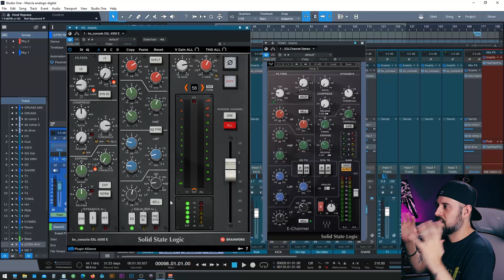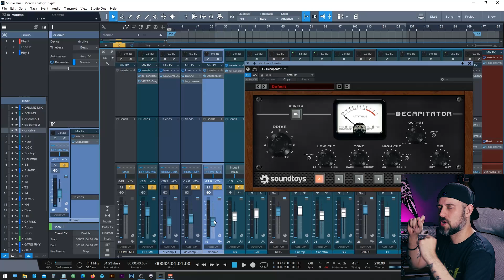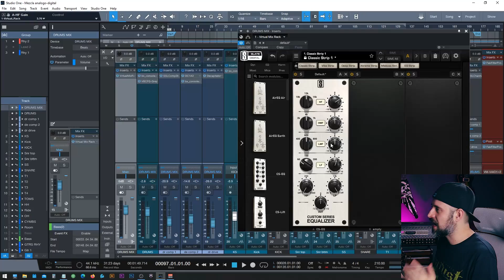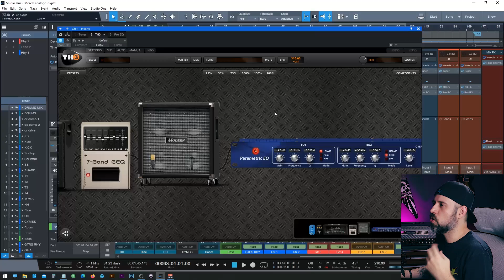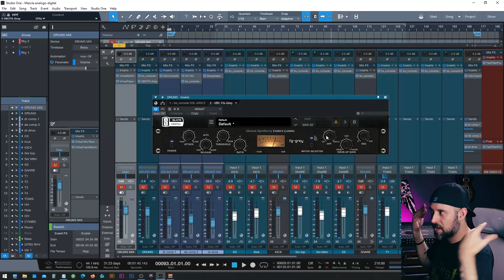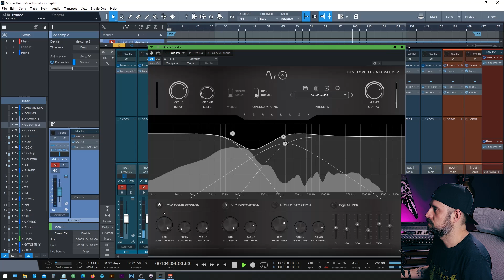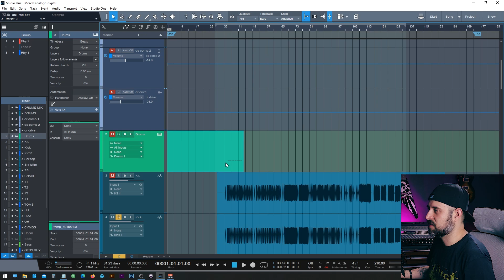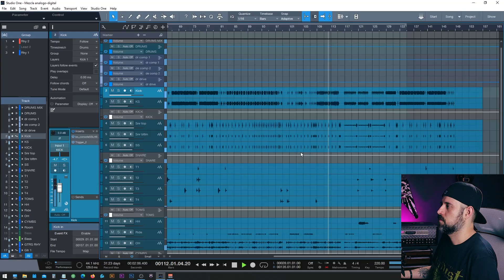Top 10 Plugins para Rock y Metal que deberías considerar 💯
Mi top 10 de plugins que todo Ingeniero o Productor de Rock y metal debería tener en su arsenal.